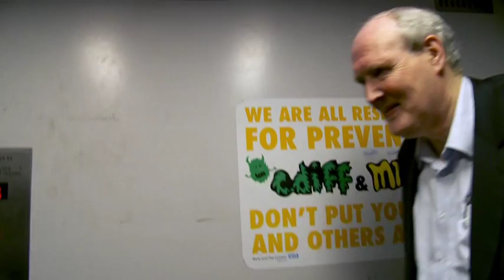Charles Byrne, The Irish Giant - Barts Hospital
A scene from the documentary Charles Byrne, the Irish Giant made by Ronin Films for the BBC.  In this scene modern pituitary giant Brendan Holland visits the hospital where Professor Marta Korbonits explains to him how a gene called AIP can cause this condition.